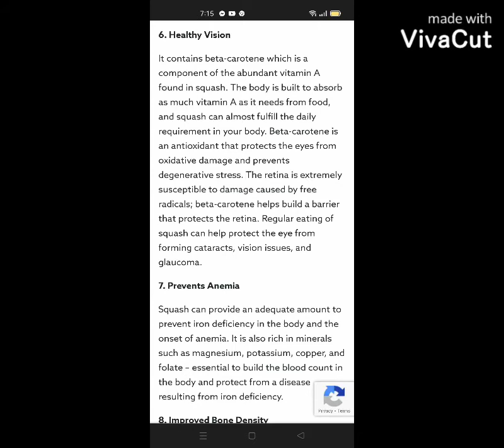squash benefits for eyes and skin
vegetable and herbal for  body